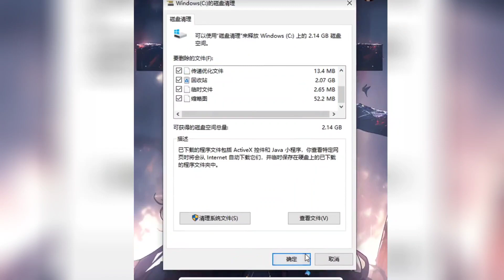可以帮你清理电脑的几个代码